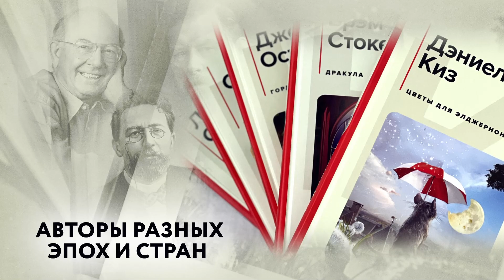Серия книг«КиС» (Классическая и Современная литература)